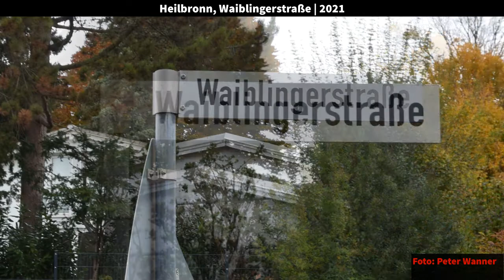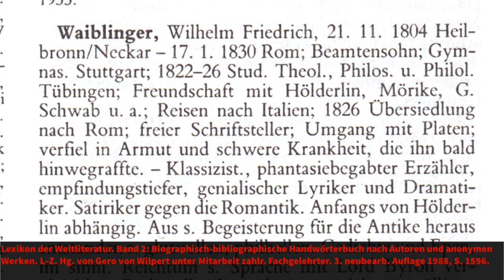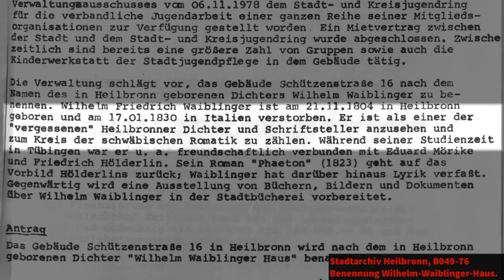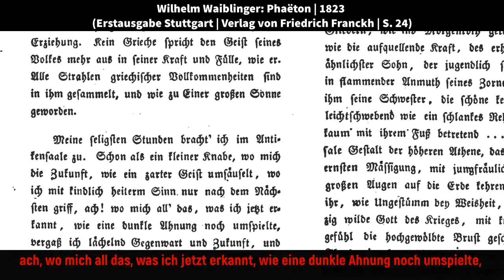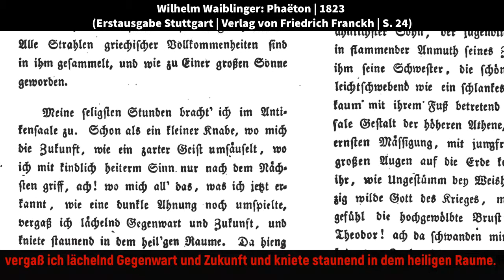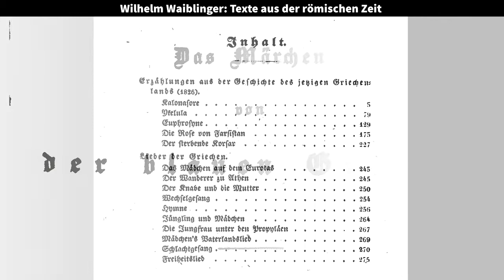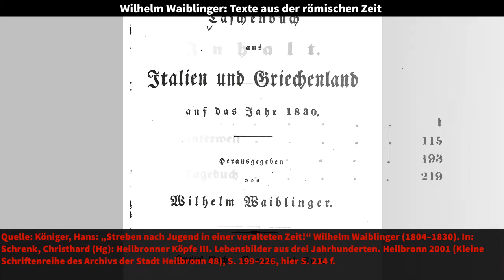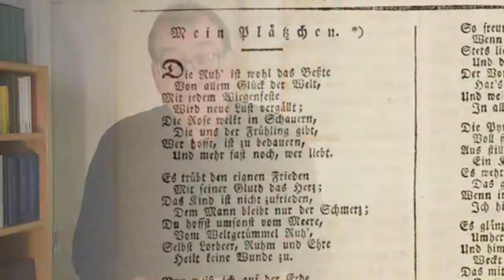Literarische Orte: Schützenstraße 16. Waiblinger und die Jugend.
Die ehemalige Jugendherberge heißt seit den 1970er Jahren nach dem in Heilbronn geborenen Dichter Wilhelm Waiblinger. Er wurde nur 25 Jahre alt, gehört aber zu den bedeutendsten Schriftstellerinnen und Schriftstellern, die in Heilbronn geboren oder aufgewachsen sind. Im neuesten Video der Reihe skizziert Peter Wanner Leben und Werk des in Rom verstorbenen Dichters.

Ergänzt am jeweils ersten Montag eines Monats einen weiteren Ort der Heilbronner Literaturgeschichte.